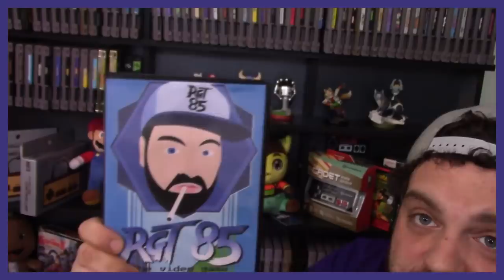Starlink for Switch REVIEW - The Star Fox Game WE Wanted? RGT 85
Starlink: The Battle for Atlas on the Switch seemed like a cool game, but when it was revealed that Star Fox was going to be in it, it got much more interesting. Is Starlink the Star Fox Switch game we wanted this whole time? Let's find out in this review of Starlink for Nintendo Switch!